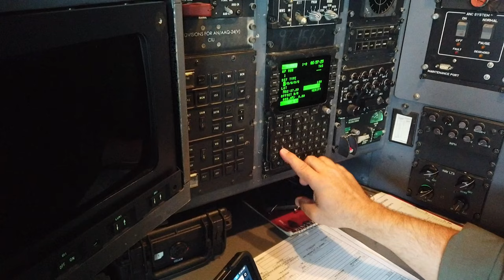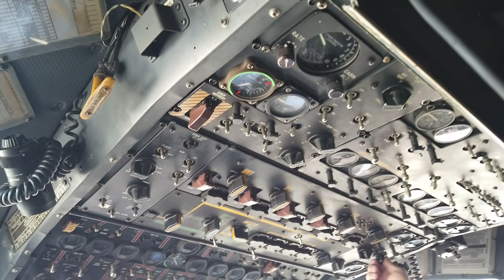Air Defender 2023 Mission | Airlift Wing flies over Eastern Europe for training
U.S. Airmen assigned to the 165th Airlift Wing, Georgia National Guard, fly a mission June 19, 2023 during exercise Air Defender 2023 (AD23), over eastern Europe.

165th Airlift Wing aircrew flies a training mission over Eastern Europe during Air Defender 2023
GERMANY
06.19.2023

Exercise AD23 integrates both U.S. and allied air-power to defend shared values, while leveraging and strengthening vital partnerships to deter aggression around the world. (U.S. Air National Guard photo by Master Sgt. Caila Arahood)

Film Credits: Video by Master Sgt. Caila Arahood
165th Airlift Wing